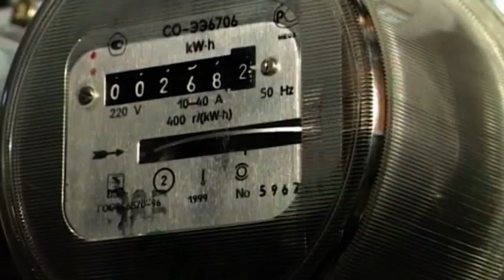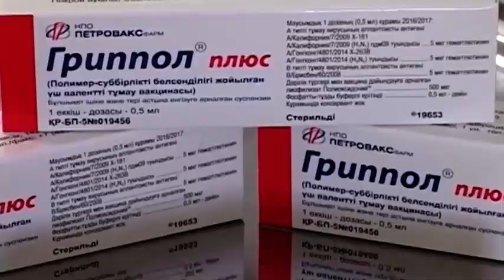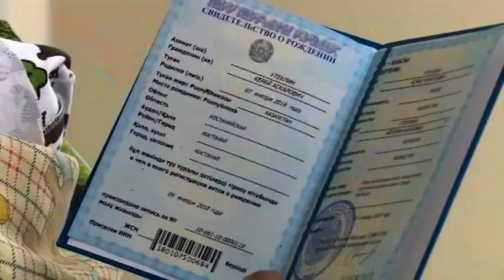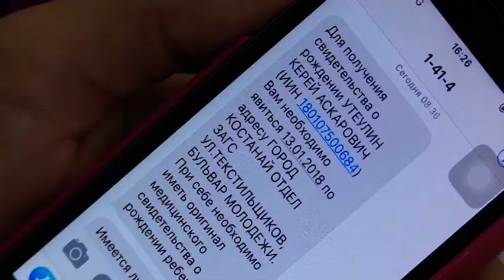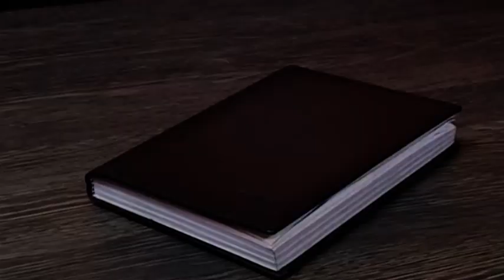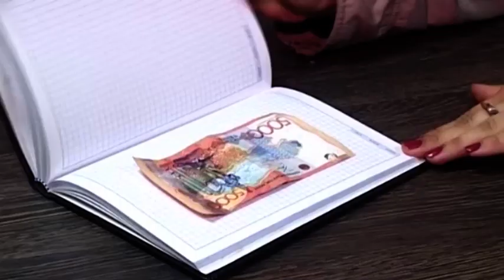Кенеш Алимжанов - РТН Подробности